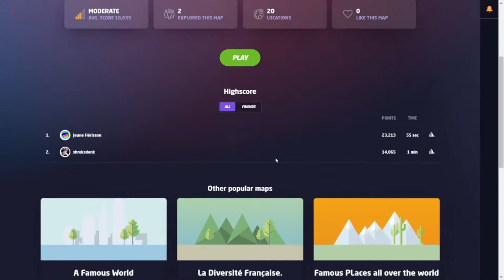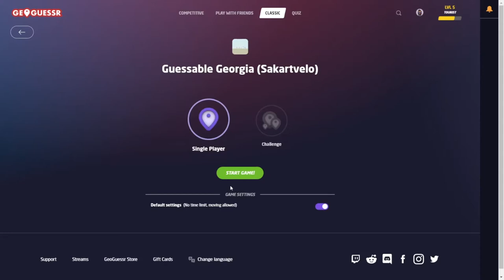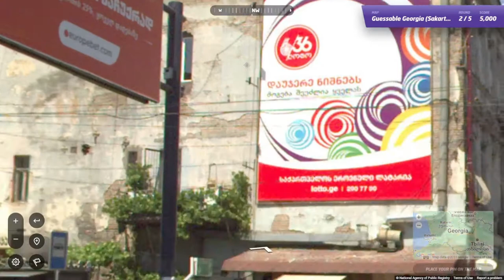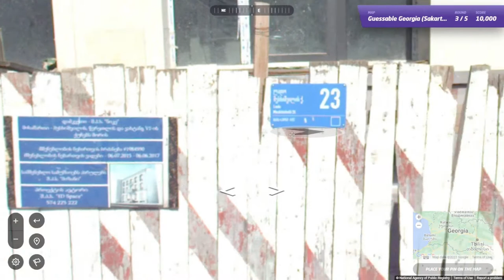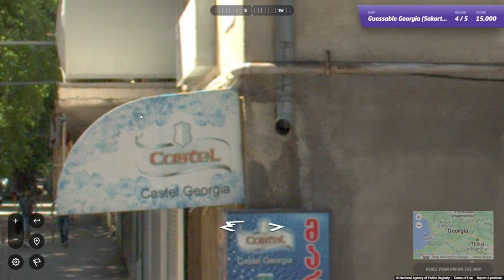Perfect Score On Geoguessr Sakartvelo (Country of Georgia)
I'm painfully slow, but I get there in the end. Finally a bit of redemption in Geoguessr as I get a perfect score of 25000. Granted, a sloth could have probably gotten there faster, but hey a sloth probably can't hold a computer mouse with those long claws. So yeah...